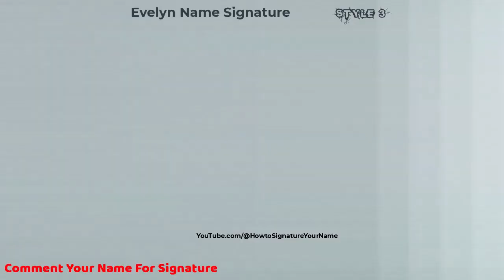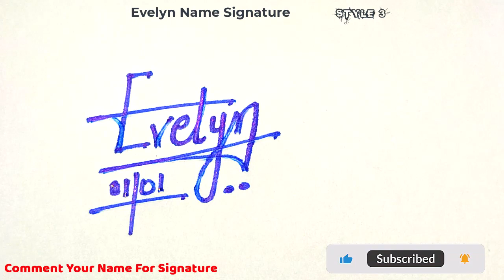E signature style । Best signature style of your name | Evelyn Name Signature Style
Hey guys!
In this video I will show you how to make a signature of E signature style । Best signature style of your name | Evelyn Name Signature Style